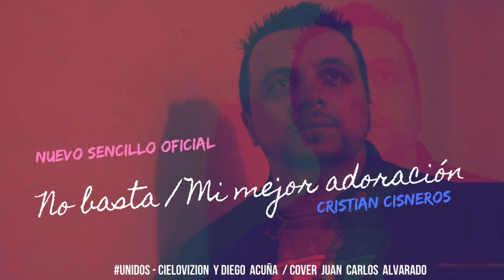No basta / Mi mejor adoración - Cristian Cisneros / Sencillo 2020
Unidos - Segundo single del nuevo disco!!, recordamos y recorreremos en este disco algunos de los clasicos cristianos que han marcado generaciones, trayendolos a este nuevo tiempo, para que las nuevas generaciones actuales y venideras seran ministradas, y cantemos juntos a Dios.